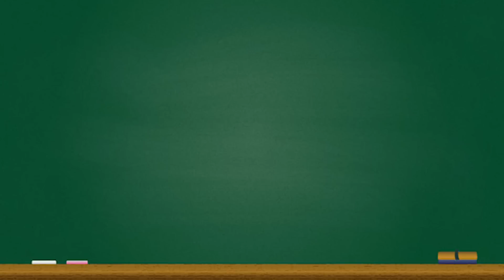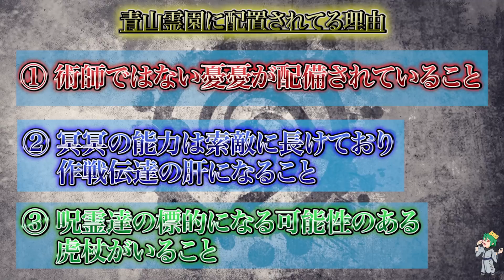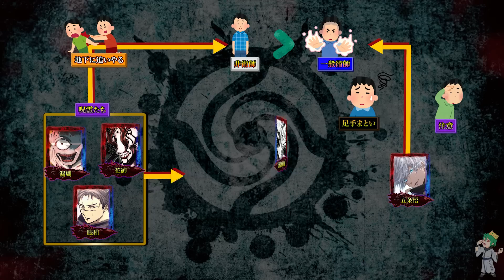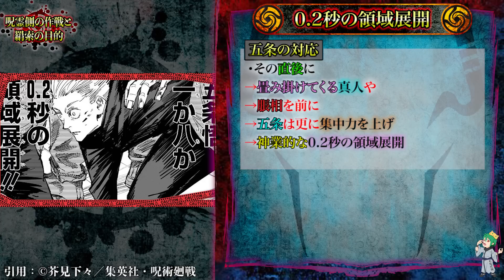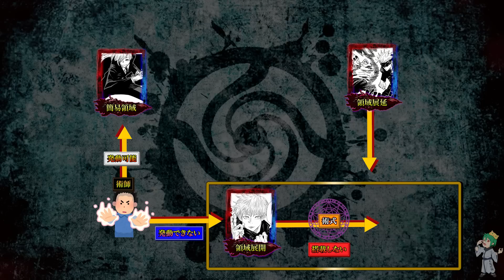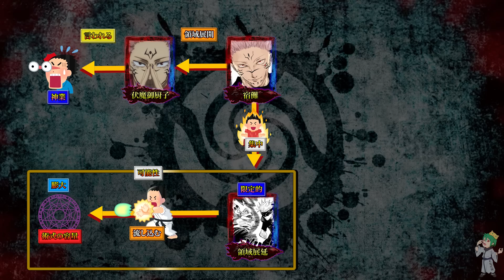"覚醒"虎杖が蝗GUYを無双した理由は◯◯◯...vs宿儺＆漏瑚によって露わになった五条の弱点"領域転延"...※ネタバレ注意【呪術廻戦】【やまちゃん。考察】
▼BGM&効果音
・Music is VFR
・MusMus
・DOVA-SYNDROME
・甘茶の音楽工房
・魔王魂